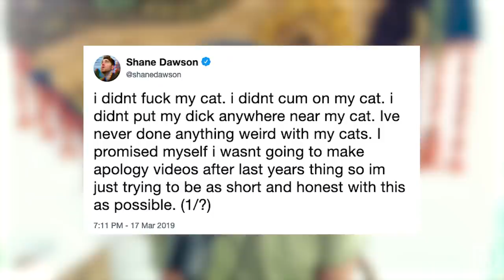LOREN GRAY AND MADS LEWIS FIGHT OVER JOSH RICHARDS?! — BFFs EP. 76 WITH CHRIS OLSEN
We start of the show with Chris Olsen, who joins to talk about being at the Oscars for the Will Smith Chris Rock slap and the aftermath, his breakup with Ian Paget, and the struggles of finding a niche as a solo creator.

We then are joined by Loren Gray to get to the bottom of what happened with her and Josh in Vegas. We talk about her music career, modeling, starring in a Taylor Swift music video, and her upcoming appearance at Coachella. We also talk about her breakup with DYSN, Mads Lewis unfollowing her over Josh, and end with a game of FMK.

for $10 in free Bitcoin.